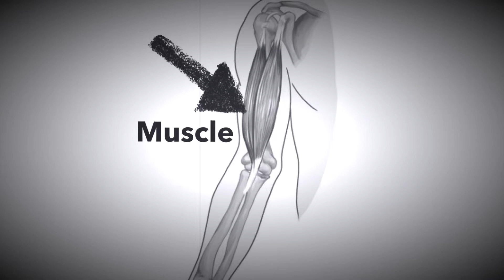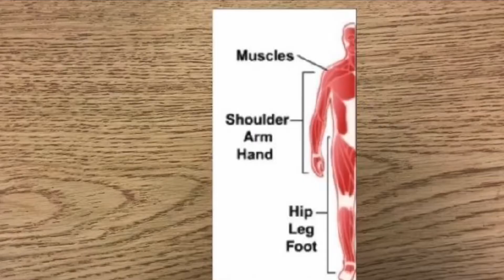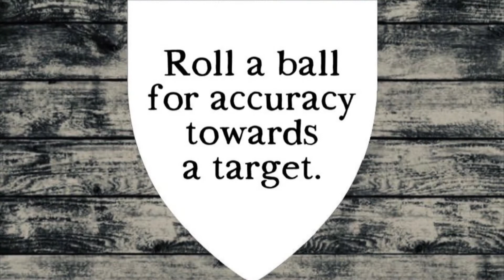Oxygen, Lungs, heart, blood, muscles. Roll ball. Monday.